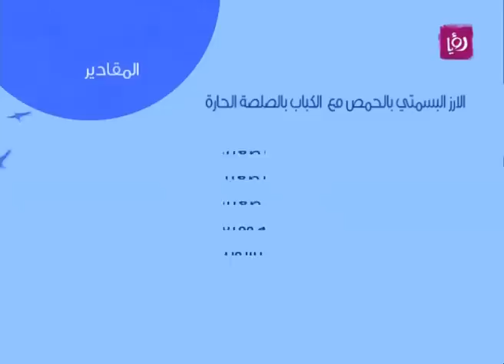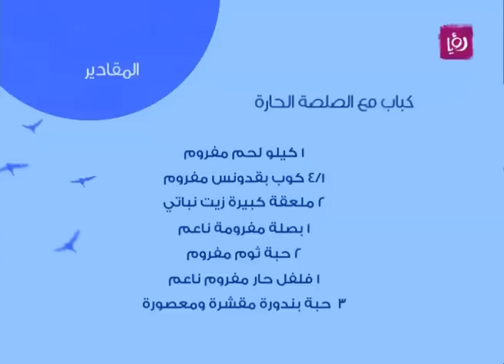ديما حجاوي تحضر أرز بسمتي بالحمص مع الكباب بالصلصة الحارة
ديما حجاوي تحضر خلال دنيا يا دنيا أرز بسمتي بالحمص مع الكباب بالصلصة الحارة.